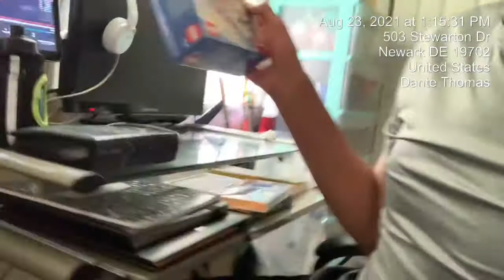THE MAKING BILL LEGO SPIRES MEN